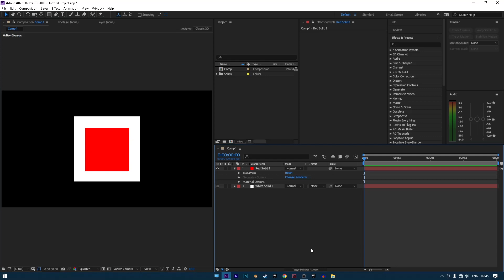How to resolve 3D layer blending option in after effects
In this video, i am solving a problem that in after effects sometimes in 3d layers the bleeding option is not showing. Soo in this video I am showing how you can solve the problem in after effects.

If you found this video helpful then please support

After effects 3d layer blending
Solving 3d layer blending issue
Troubleshot 3D layer blending in After effects
Fixing 3d layer blending option not showing
After effects layer blending problem
3d layer blending not working
How to enable 3d layer blending in after effects
Resolving 3d layer blending visibility issue
After effects 3d layer blending troubleshooting
Fix for missing 3D layer blending option